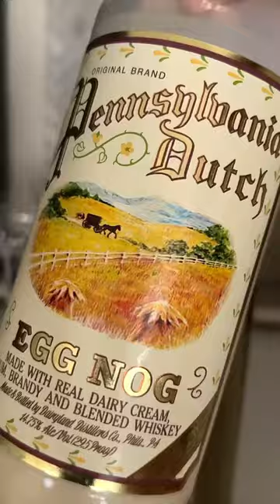Adult EggNog easyrecipes recipevideo cookingvideo cocktailrecipe cocktails l